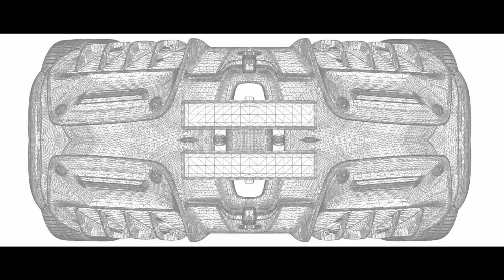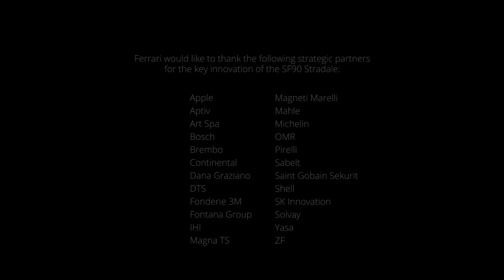Ferrari SF90 Stradale | Plug In Hybrid Prancing Horse | 2019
Plug-In Hybrid Prancing Horse